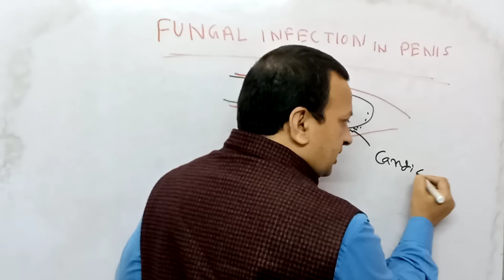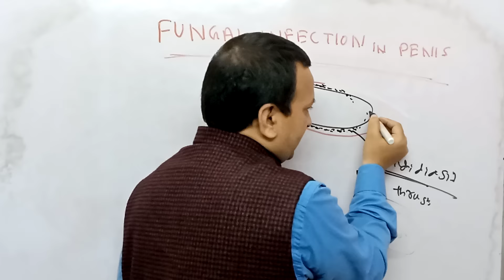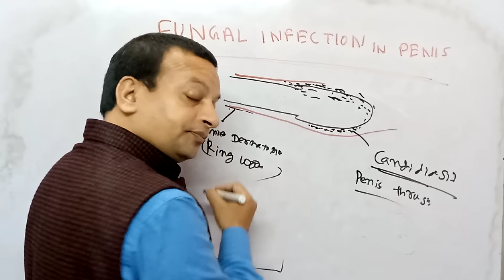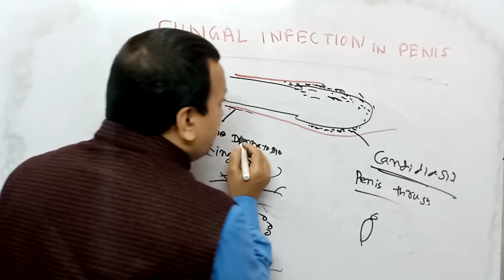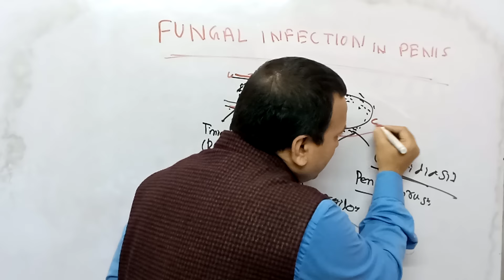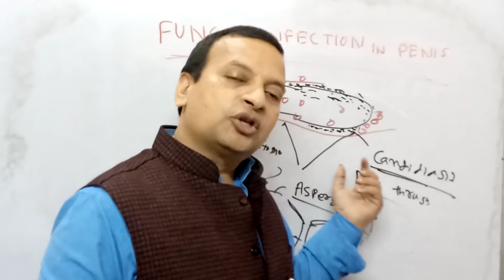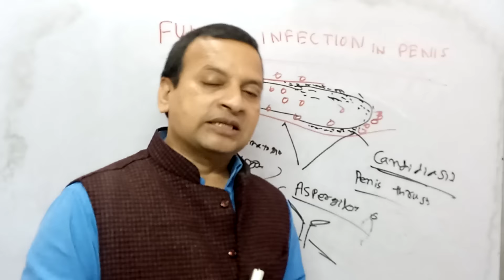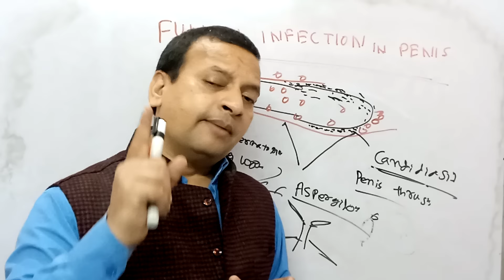Fungal infection in penis penile thrus # Candidiasis # Deepak PD. Singh